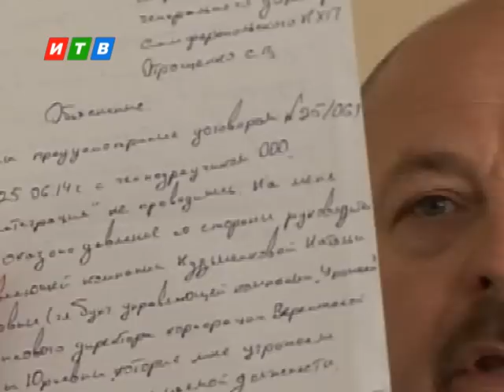Предприятия «Крымхлеб» обвинили в нарушениях законодательства.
Предприятия «Крымхлеб» и Симферопольский комбинат хлебопродуктов, у которых общее украинское руководство, обвинили в нарушениях законодательства. Оба они еще не вошли в законодательное поле России. Сотрудники предприятий жалуются на низкие зарплаты, отсутствие нормальных условий труда.  Рабочие и  начальство решили обсудить все недоразумения.